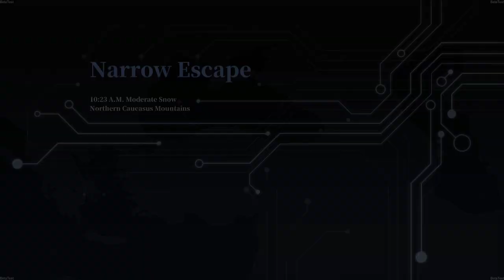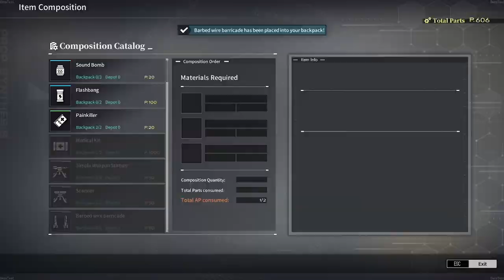S Rank (Challenge Mode) Hard Chapter 2-1【Reverse Collapse: Code Name Bakery】Public Beta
Game: Reverse Collapse: Code Name Bakery  (Bakery Girl)
Platform: PC

===About Me===
Hi! My name's Ruka, an isekai'd scientist and shrunk due to an accident.
Currently, I run a food truck as a hobby while earning money for a cure to get back to normal.
The lore is as nonsensical as what you can expect from this channel.